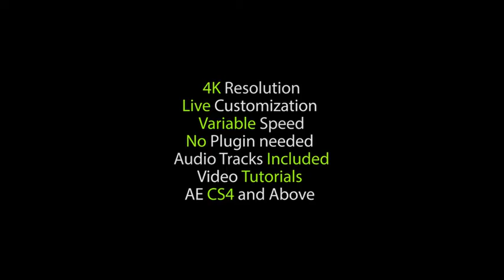Short Cinematic Light Rays Logo Intro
Get this stunning opener in few clicks with this very optimized 4K template, powerful and easy to use tools are waiting for you to tweek them and see the result live (Rays region, intro Speed, colors, smoke, sizes, positions etc…)

This Epic opener, will be perfect as intro for your movies, corporate animation, websites, gaming channels and much more.

Very easy to edit since all the customization option are in ONE composition, you have only to import and drag your logo & your title, and then open the “Edition” compo. where you can find over then 20 controlers that will make easy to customize your animation in few minutes.